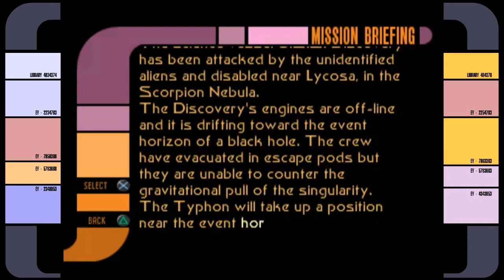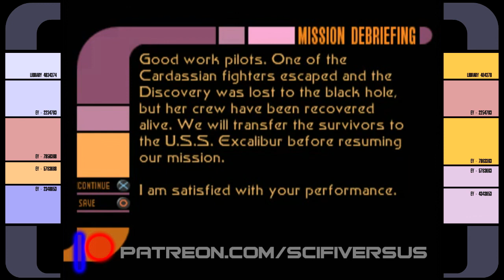"Edge of The Abyss"| Star Trek: Invasion Part 7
Worf takes his personal mission to torment Cooper to a new level.